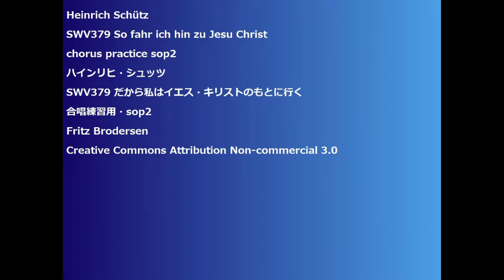Heinrich Schütz SWV379 So fahr ich hin zu Jesu Christ chorus practice sop2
Heinrich Schütz
SWV379 So fahr ich hin zu Jesu Christ
SWV379 だから私はイエス・キリストのもとに行く